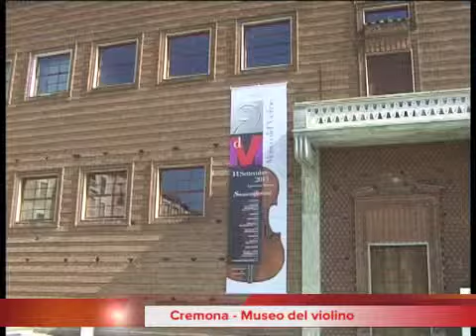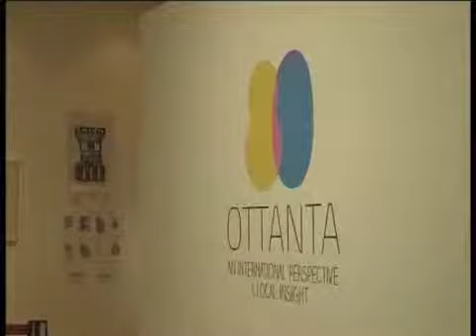Oggi Notizie 14 settembre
Tg web Lombardia